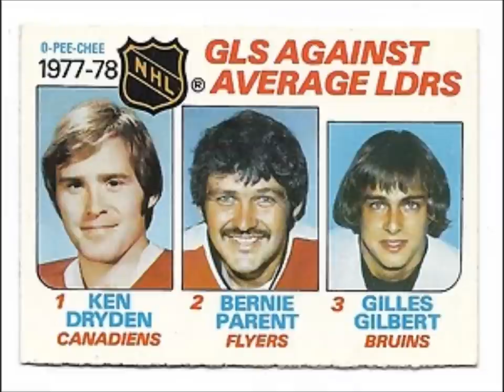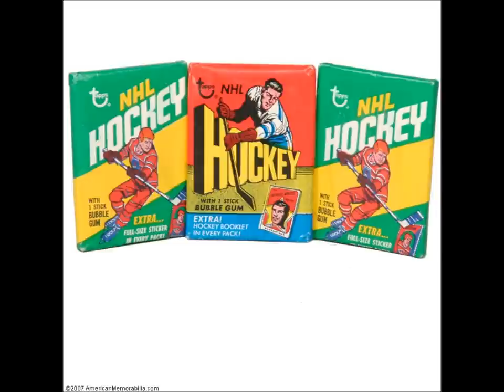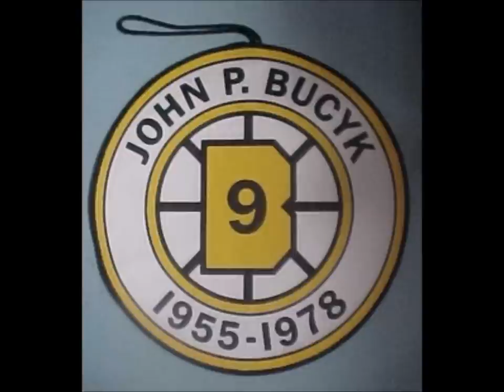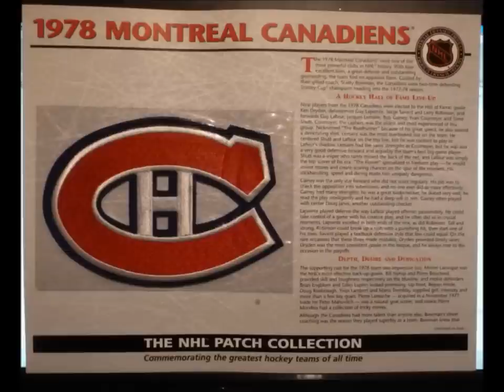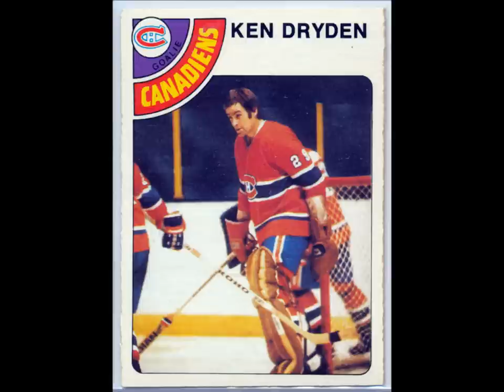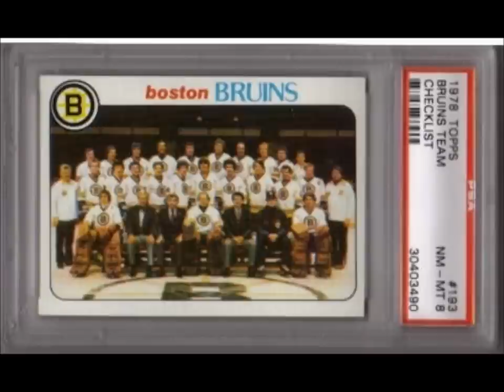Oh my! Bob Wilson calls the Boston Bruins on WBZ.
Bob Wilson calls the final moments of the Boston Bruins loss to the Montreal Canadiens on May 16th 1978. Includes the post game show and my brother's bitter reaction at the 10 min mark.